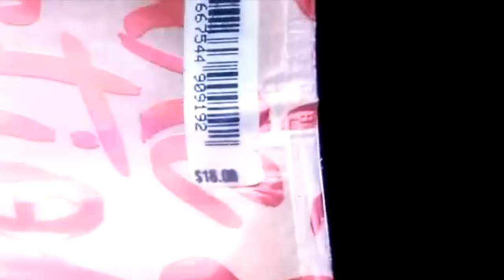Can't Win with Fibromyalgia..